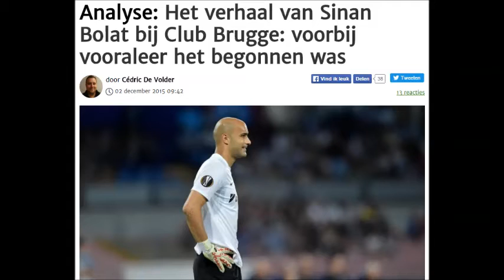Sinan Bolat - From Hero tot Zero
Jaren aanbeden bij het publiek van Standard Luik, nu bij het huisvuil gezet van Club Brugge: het verhaal van doelman Sinan Bolat.